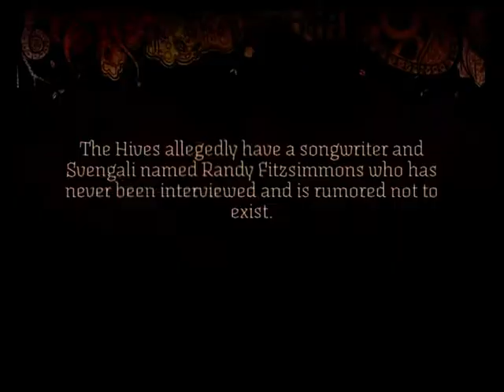Rock Band Drums:: Main Offender-HARD-91%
Mr PRO UK playing Rock band drums on HARD- Song is Main Offender.